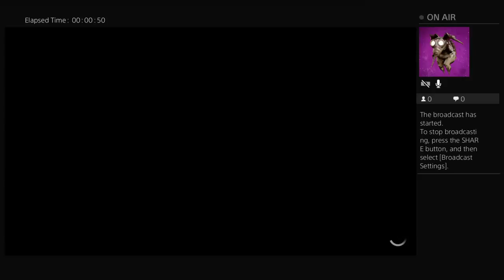dre famous dex the crew